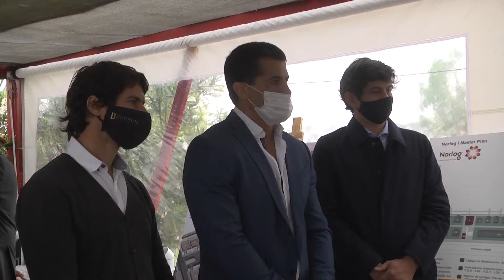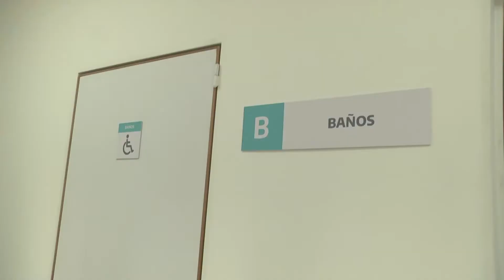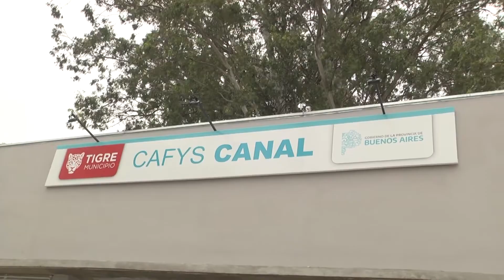Zamora “Este centro de salud es solo uno de los 23 en que ha invertido la Provincia en el municipio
El gobernador bonaerense y el intendente junto a la concejala Gisela Zamora visitaron el nuevo Parque Pyme Norlog en Benavídez, que se encuentra en proceso de ampliación y podrá albergar 120 empresas. Luego, acompañados por el ministro de Salud provincial Nicolás Kreplak, supervisaron la puesta en funcionamiento del centro de salud de Tigre sur, realizado por el Municipio y la Provincia.

El gobernador de la Provincia de Buenos Aires, Axel Kicillof y el intendente de Tigre, Julio Zamora, junto a la concejala Gisela Zamora recorrieron en Benavídez el nuevo Parque Pyme Norlog, dentro de la plataforma logística de la firma. Luego, acompañados por el ministro de Salud provincial, Nicolás Kreplak, verificaron la puesta en funcionamiento del Centro de Atención Familiar y de Salud (CAFyS) de Tigre Sur, realizado por el Municipio y la Provincia de Buenos Aires, que atenderá a vecinos y vecinas del barrio Almirante Brown y zonas aledañas.

En primera instancia, los funcionarios inspeccionaron el desarrollo de obras en el Parque Pyme Norlog, un importante polo productivo y logístico que se encuentra en proceso de ampliación y que podrá albergar 120 pequeñas y medianas empresas.

Al respecto, Kicillof destacó: "Siempre decimos que la Provincia de Buenos Aires es el corazón industrial de la Argentina, y el Municipio de Tigre tiene políticas a través de su área de Producción y el trabajo conjunto con la Provincia y la Nación que le dan entorno a la instalación de empresas. Los parques industriales fueron abandonados durante la gestión anterior porque no hubo política de desarrollo industrial en toda la provincia, pero ahora vienen funcionando muy bien".

En tanto, el intendente Julio Zamora expresó: "Es un desarrollo muy importante para Tigre, una inversión única y extraordinaria en el primer parque industrial que tiene el distrito, porque va a alojar empresas de distinto porte y eso significa más progreso, mano de obra y trabajo genuino para vecinos y vecinas".

Luego, las autoridades visitaron el Centro de Atención Familiar y de Salud de Tigre Sur, una obra que inició en agosto del 2020, que cuenta con una superficie de 300 m2 y fortalecerá la atención primaria de la comunidad. El lugar está integrado por consultorios, especialidades clínicas, odontológicas, ginecológicas, farmacia, enfermería, administración, salón de usos múltiples y un área exterior con juegos infantiles y estacionamiento.

"Esta es una inversión de 58 millones de pesos que hacemos desde la Provincia y junto al Municipio de Tigre nos permite fortalecer el sistema de salud. A partir de esta tarde comienza a funcionar este lugar con mejores instalaciones para la atención de los vecinos y vecinas. El sistema de salud pública empieza a no tener mucho que envidiarle al sistema privado y eso tiene que ver con inversiones muy fuertes que hicimos luego de años de abandono", señaló Kicillof.

El jefe comunal, por su parte, afirmó: "Estuvimos recorriendo este centro de salud, donde ha invertido la Provincia, al igual que lo ha hecho en los 23 centros de salud que tiene Tigre. Se ha estandarizado el servicio que ofrecen todos los establecimientos en atención primaria del distrito. Eso es gracias a la voluntad del gobernador Axel Kicillof de poner en valor la salud pública".

Acerca de la obra del centro de salud, el ministro de Salud provincial, Nicolás Kreplak, aseguró que “era necesario para aumentar la capacidad y calidad de atención. La salud comunitaria y primaria es la clave de un sistema integrado, que se ocupe de la intervención y la promoción. Este espacio ya está equipado y se trabaja muy bien en red con los hospitales, los promotores de salud del barrio y el Estado, que acompaña a estos trabajadores con la construcción de un sistema que resguarde al pueblo".

La concejala Gisela Zamora participó de la recorrida y dijo: "Recibimos al gobernador Kicillof para analizar los avances en uno de los desarrollos industriales más importantes del país, que tiene lugar en Benavídez, y que significa un crecimiento importante para nuestra comunidad. Luego, en el centro de salud de Tigre sur nos encontramos con un personal sumamente agradecido por las obras, que les va a permitir brindar un servicio de mayor calidad y a los vecinos, atenderse en un espacio en condiciones”.